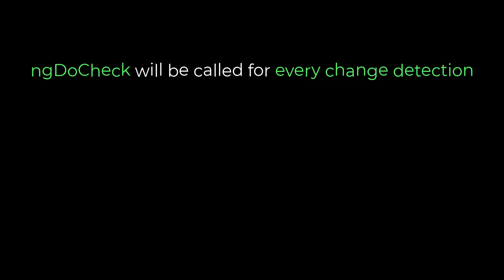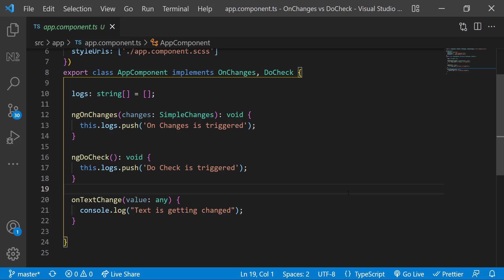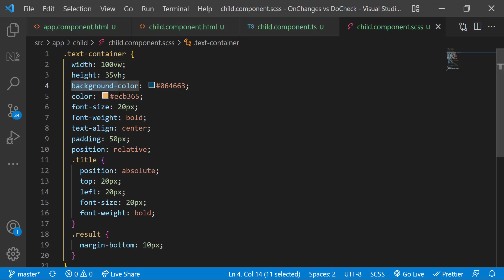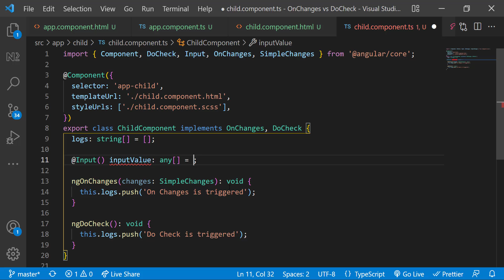ngOnChanges vs ngDoCheck: Understanding the Differences for Interviews | Angular Interview Concepts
Best course to become an expert and prepare for your interview in Angular.

If you know the basics in angular and like to enhance your skills, please use this course Angular - Hero to Superhero, which covers advanced concepts in angular.

This Angular Interview - Concepts with explanation is mainly for angular developers who are preparing for angular interview. I am trying to explain the most frequently asked interview questions or concepts in angular using simple examples.

Master ngOnChanges vs ngDoCheck for Your Next Angular Interview!
Confused about the difference between ngOnChanges and ngDoCheck in Angular?

This video will break it down for you, ensuring you ace your next Angular interview.

In this video, you'll learn:

The key differences between ngOnChanges and ngDoCheck: Understand when and why each lifecycle hook is used.
Common use cases for each hook: Learn how to leverage them effectively in your Angular applications.
How to answer ngOnChanges vs ngDoCheck interview questions: Get expert tips and strategies to impress your interviewer.
This video is perfect for:

Angular developers preparing for interviews: Gain a deeper understanding of these crucial lifecycle hooks.
Angular beginners: Get a solid foundation in Angular's change detection mechanism.
Anyone interested in advanced Angular concepts: Expand your knowledge and become a more proficient Angular developer.
Don't miss out! Watch now and master ngOnChanges vs ngDoCheck for your next Angular challenge.

TIMESTAMPS
00:00 INTRODUCTION
00:45 DIFFERENCE BETWEEN NGONCHANGES AND NGDOCHECK
01:07 SCENARIO
02:04 EXAMPLE